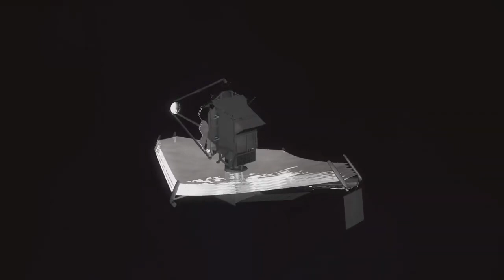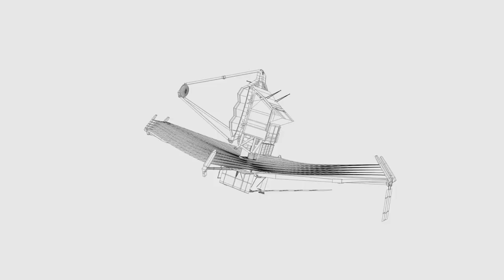James Webb Spots City Lights Billions of Miles Away